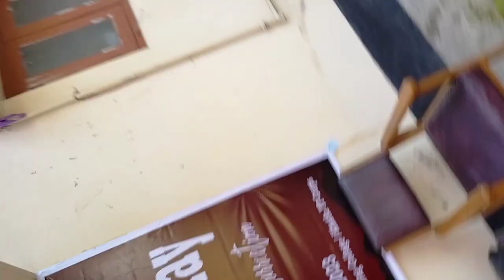Guwahati City Corps - Easter Sunday Zaihona